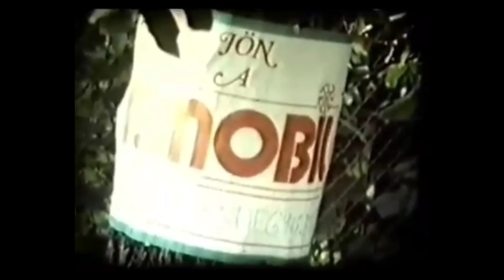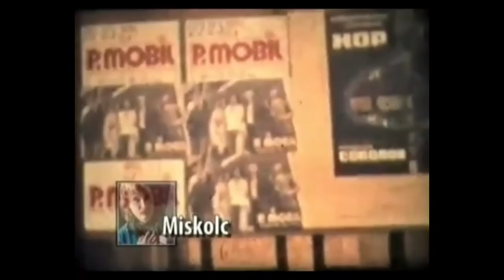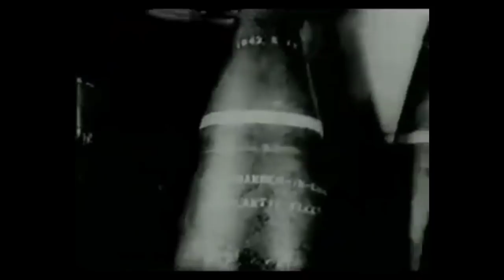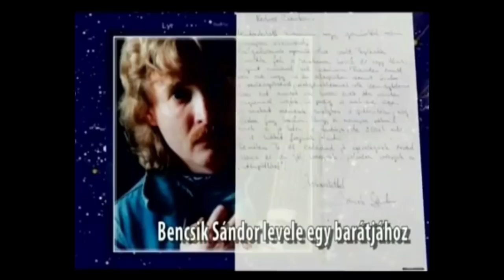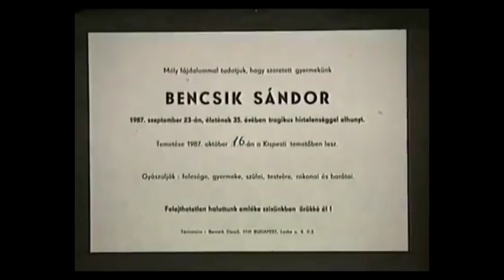IN MEMORIAM BENCSIIK SÁNDOR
Emlékezés Samura,
családtagokkal,zenésztársakkal,
koncertfelvételekkel.